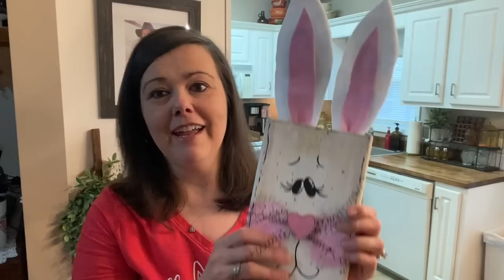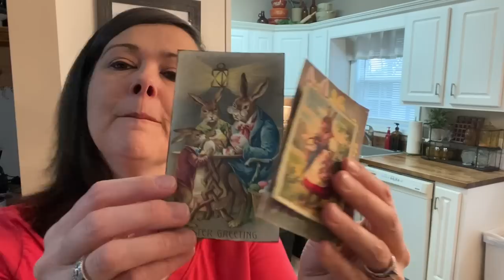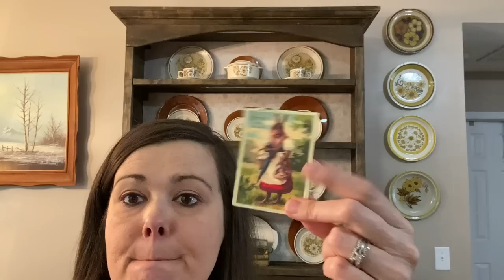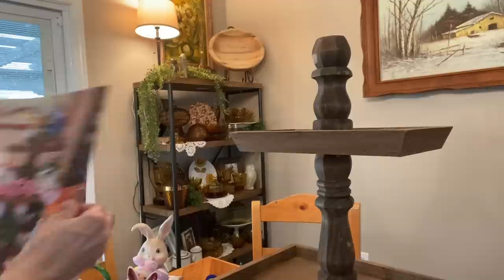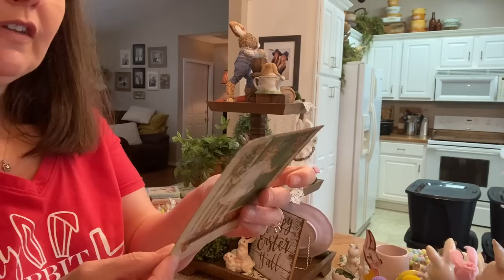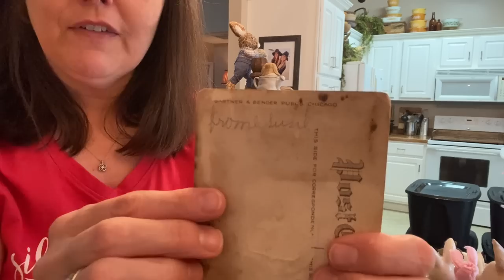Easter Decorate With Me - Mixing Modern and Vintage Decor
I started my Easter decorating today and I’m bringing you guys along. I am trying to figure out a good mix by using my existing modern Easter decor and the newer purchased vintage pieces.